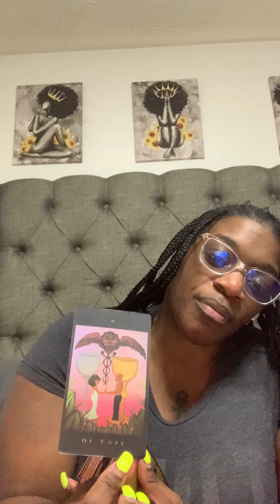Pisces ♓️🍯 Abandonment to Wish fulfillment￼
Booking and Services

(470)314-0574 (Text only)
Honeybunstarot@gmail. com

Shonteria Moore

Tarot is entertainment. Please only take what resonates. Thank you for all of your likes, shares and comments.